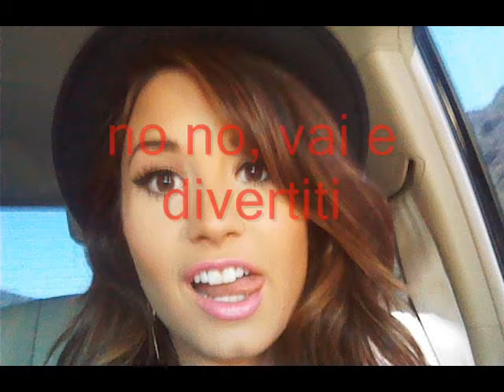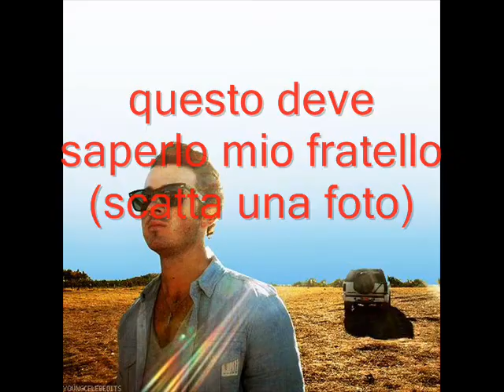unbroken ep 15